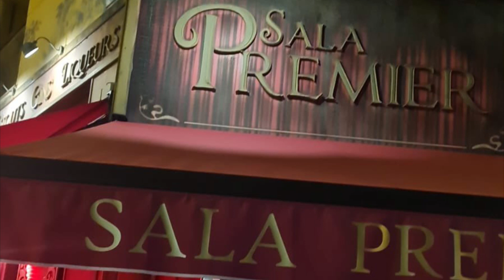VLOGMAS 03 - CENA TIENDA TEATINOS